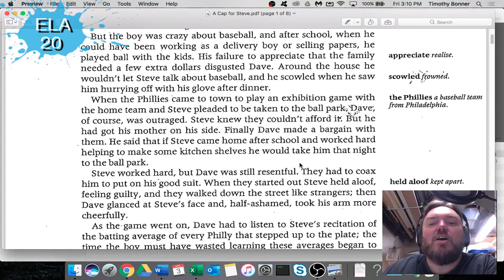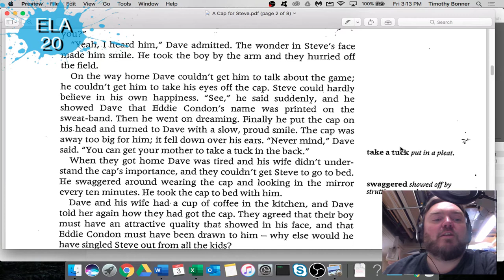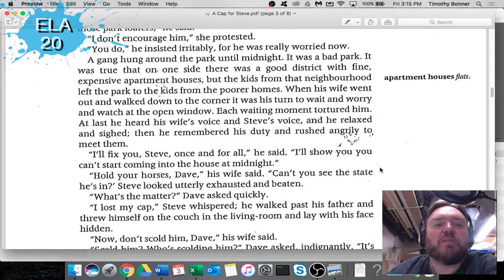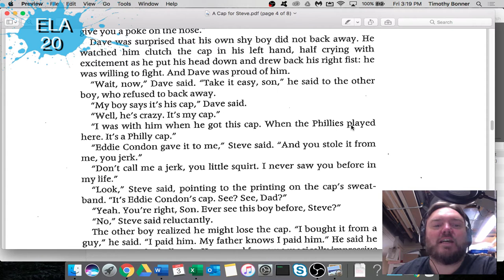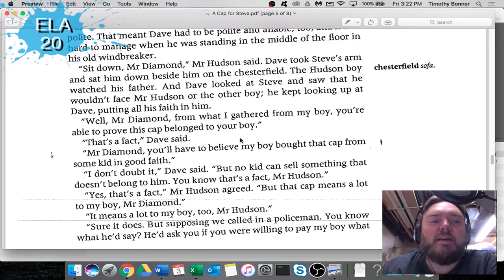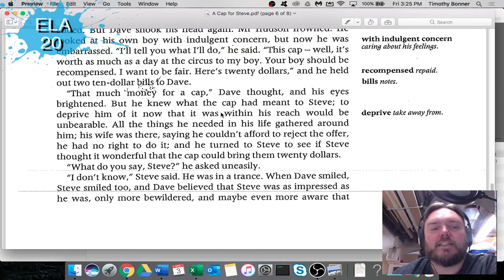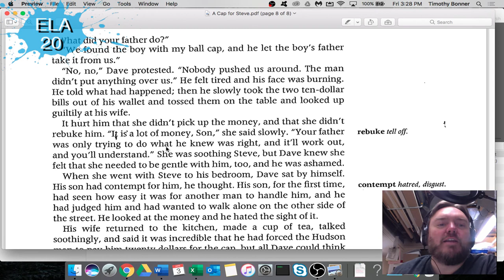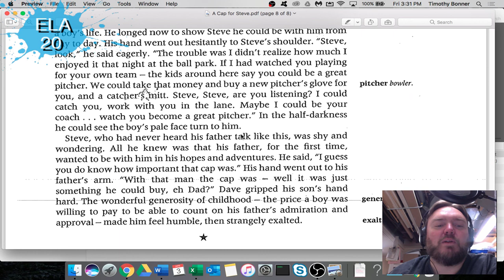A Cap for Steve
ELA 20-1/20-2 story.  Sorry there were a couple of mic pops.  I hope your ears will be ok ;)